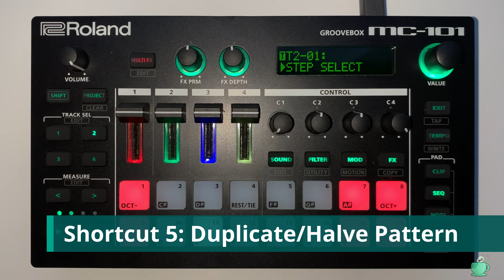Roland MC-101 : More Shortcuts (Part 2) // Speed up your workflow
Some quick short-cuts for the Roland MC-101 to help improve your workflow.